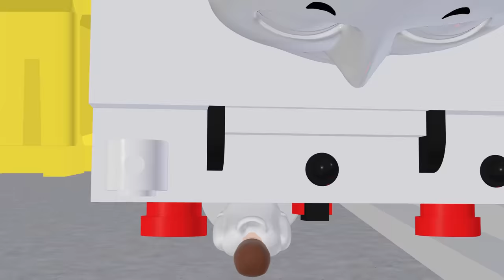TOMICA Thomas and Friends Slow Motion Crashes: Henry SMASHES into a Goods Train! (Draft Animation)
Accidents will happen on the Island of Sodor! Go behind the scenes of Henry Smashes into a Goods Train by taking a look at the draft animation.

CREDITS:
Sound Effects: Airborne Sound, SoundJay, BranRainey (FreeSound)

Created in Blender.